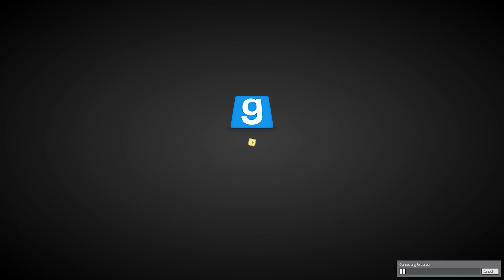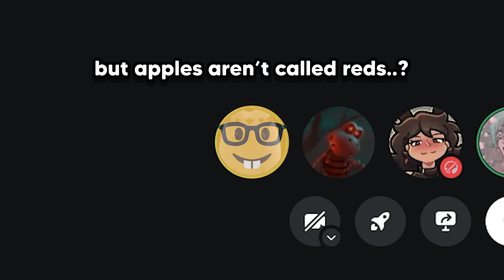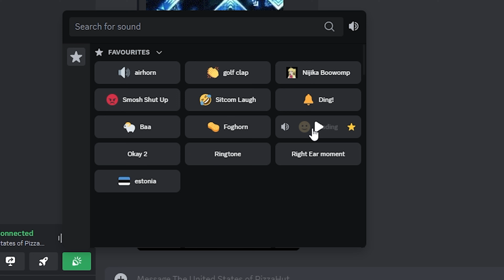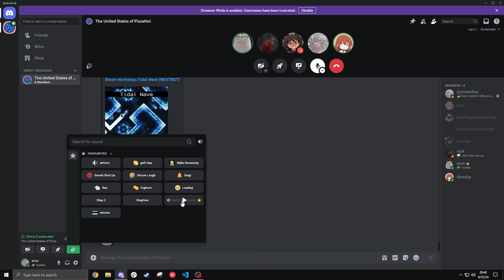The Scariest GMOD Recording...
bear5 is life bear5 is love

Friends: @Numayr, @0zymand1us, @ozyximo, @threelia

Beware the Forest - Super Mario RPG
Wii Shop Bossa Nova Cover - kuribo98
Daisy Circuit - Mario Kart Wii
Mii Editor - Mii Maker Wii U (Outro)